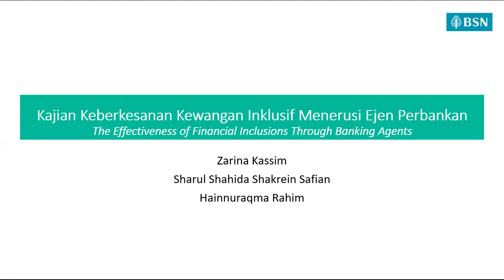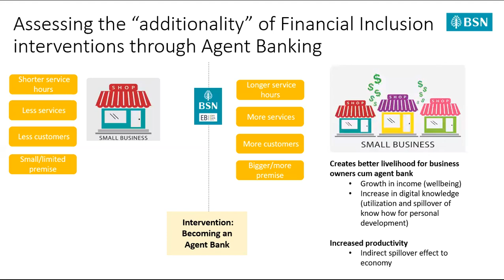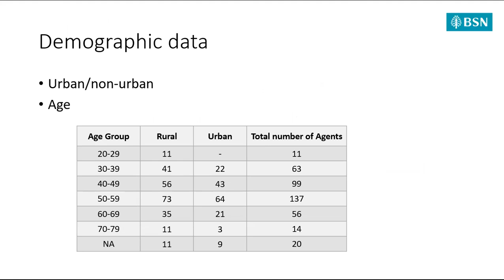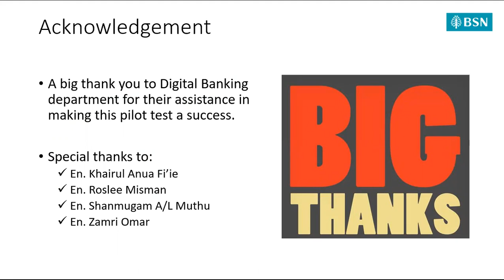Kewangan Inklusif Menerusi Ejen Perbankan: Kajian Kes di Bank Simpanan Nasional BSN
Presenter: Dr. Zarina Kassim
Institution: Universiti Pertahanan Nasional Malaysia (UPNM)
Presentation Slides:
Title: Kewangan Inklusif Menerusi Ejen Perbankan: Kajian Kes di Bank Simpanan Nasional (BSN)